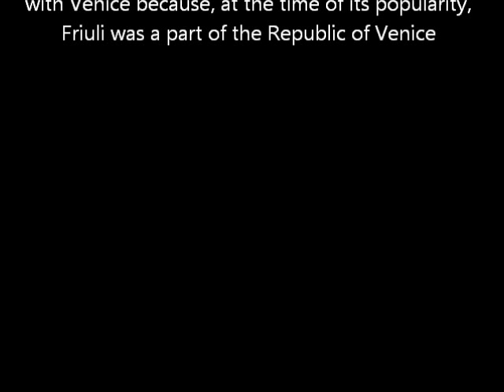Jean-Marie Leclair, Furlana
The furlana (also spelled furlane, forlane, friulana,
forlana) is an Italian folk dance from the Italian
region of Friuli Venezia Giulia. In Friulian, furlane
means Friulian, in this case Friulian Dance. In Friuli
there has been a Slav minority since the Slavic
settlement of the Eastern Alps (Maniacco 2002, 56),
and the furlana may well have originated as a
Slavonic dance. It dates at least to 1583, when a
"ballo furlano" called L'arboscello was published in
Pierre Phalèse the Younger's Chorearum molliorum
collectanea and in Jakob Paix's organ tablature
book, though its chief popularity extended from the
late 1690s to about 1750. It is particularly associated
with Venice because, at the time of its popularity,
Friuli was a part of the Republic of Venice

SHIRIN